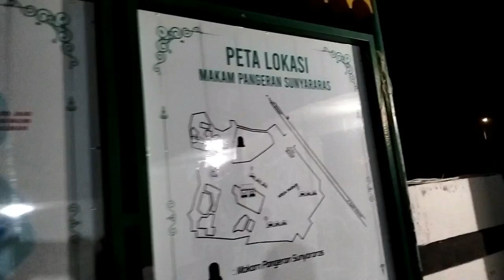Wisata Religi Ke Banten Bersama Jamaah Masjid Al Ikhlas Tgl : 27 Juli 2024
dkm.al.ikhlas.glw1 :
wisata religi to banten